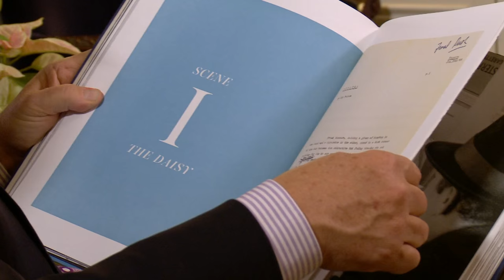Gay Talese | Tony Guida's NY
Tony Guida talks with author and writer Gay Talese about his book "Frank Sinatra Has A Cold" based on an Esquire magazine article 50 years ago  and his upcoming book about his marriage to Nan Talese.

Taped: 01-20-16